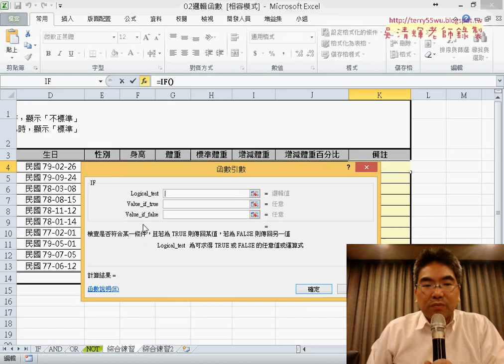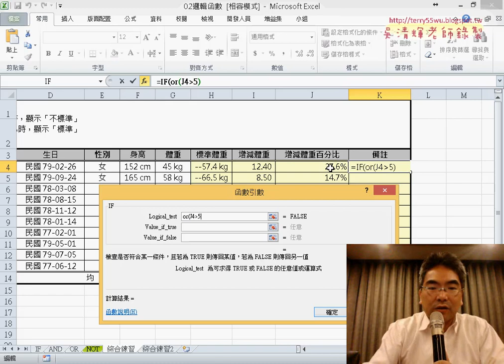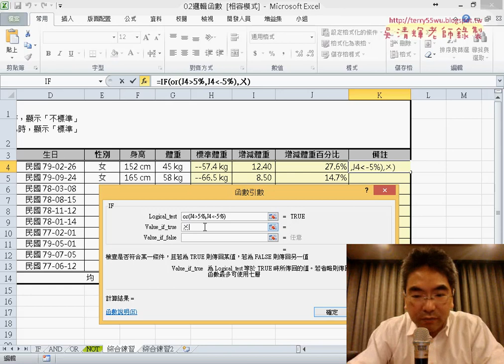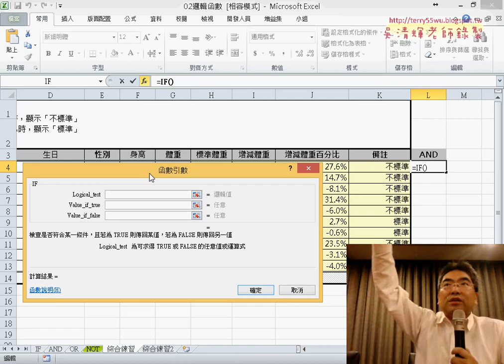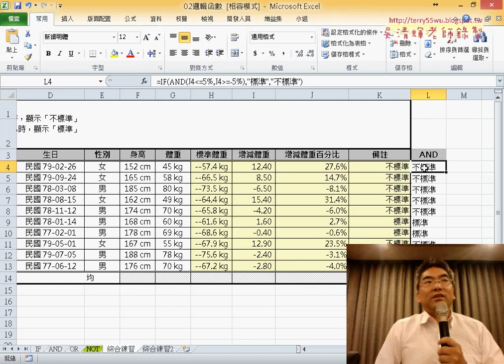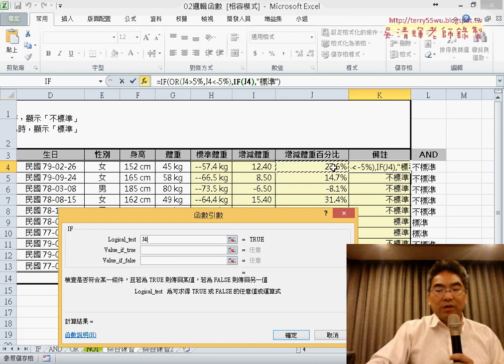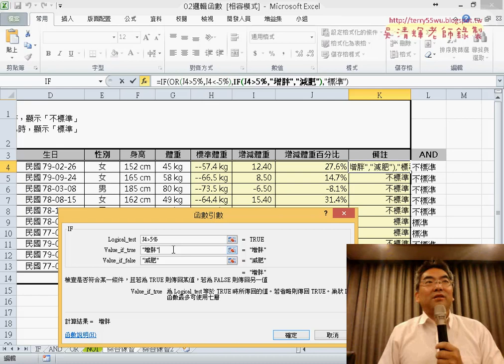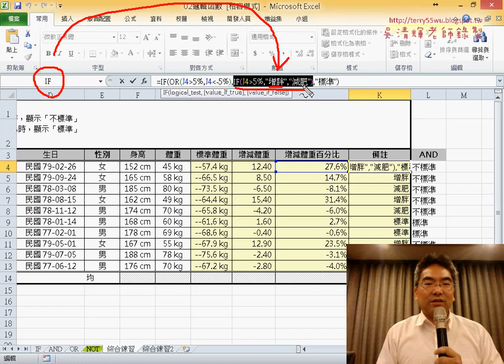06 聯集與交集函數